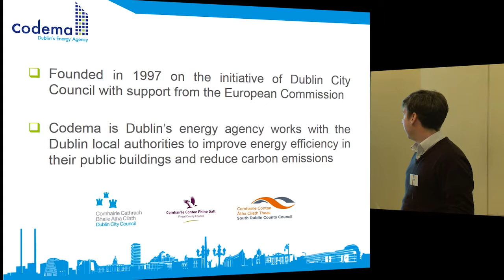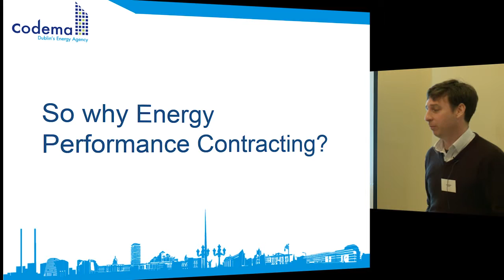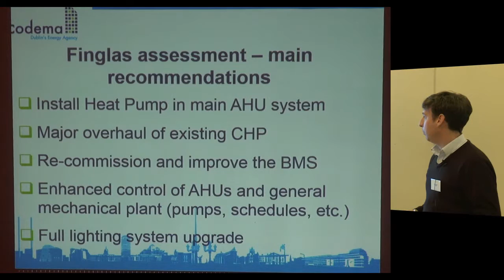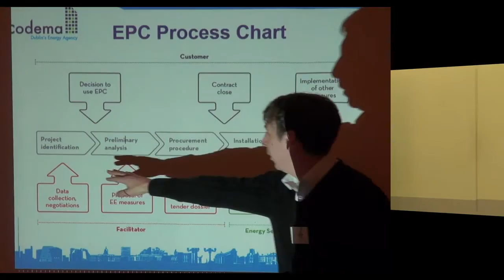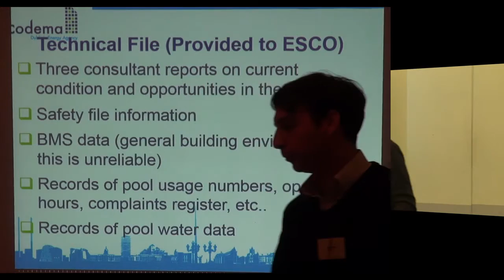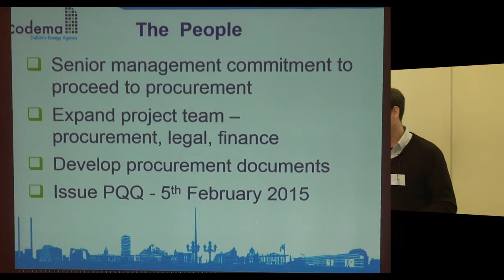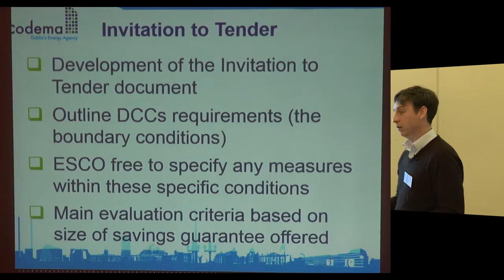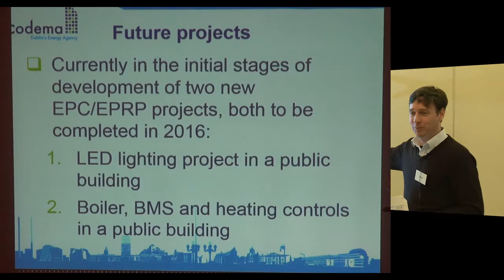Joe Hayden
Energy Performance Contracting in Dublin City Council - Joe Hayden, CODEMA. This is Joe Hayden's presentation as part of the Energy Performance Contracting workshop hosted by Tipperary Energy Agency on March 14, 2016.